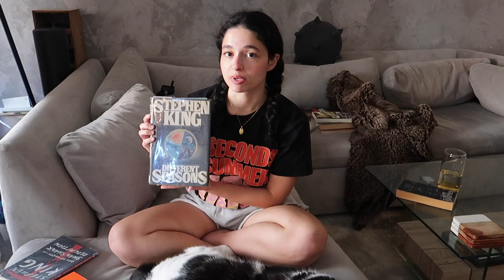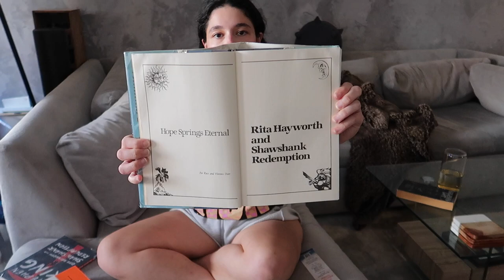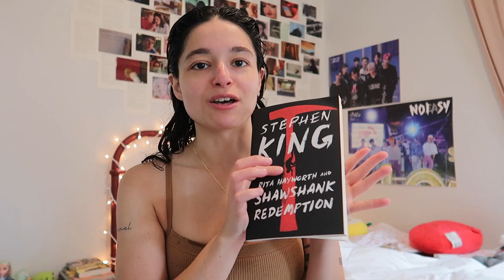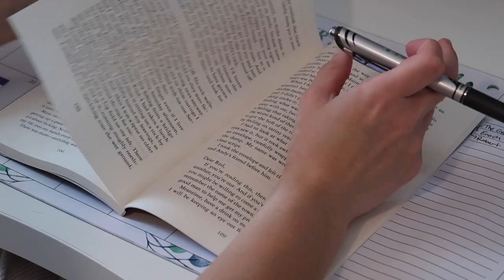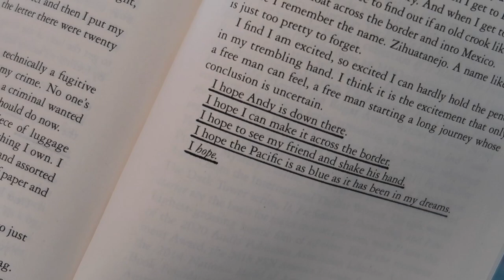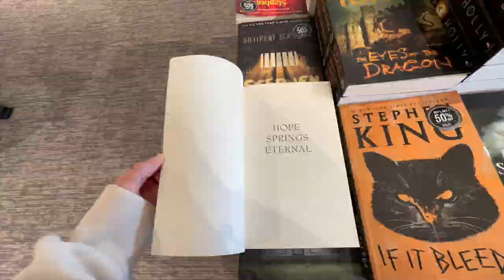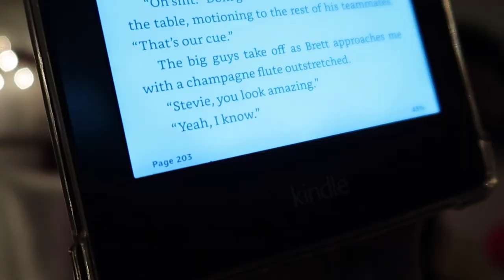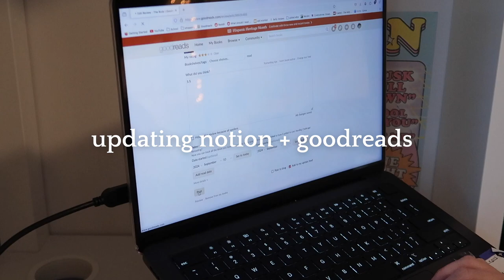reading vlog 📖🤍 stephen king, barnes trip, annotating + more!